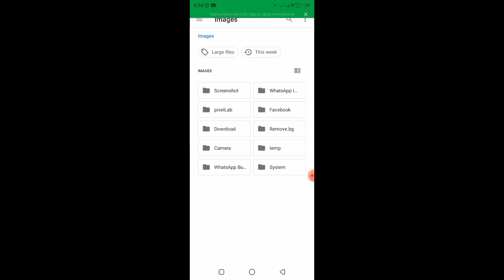Tutorial On How To Edit Artwork | How To Remove Green Background In Photoshop cc #40 - PBN-Tech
Premiered November 29, 2021